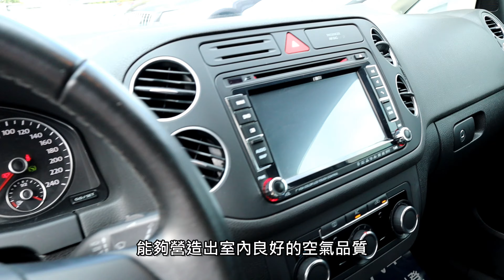【杰運賞車】 VW 2011 GOLF PLUS 1.4 歐系5人大空間 特惠價29.8萬 實車影片